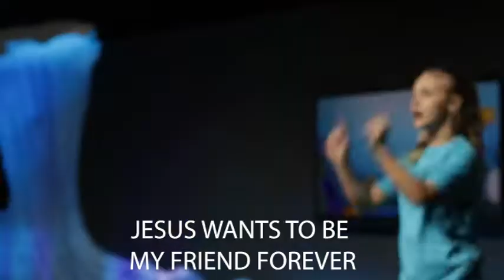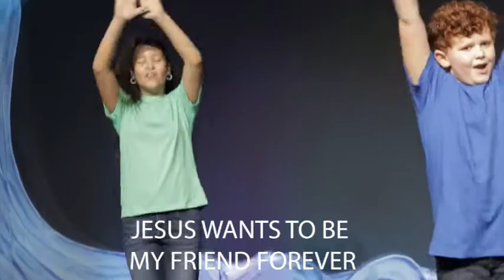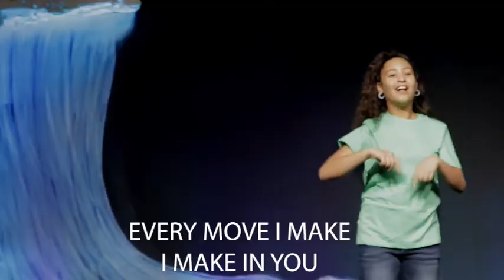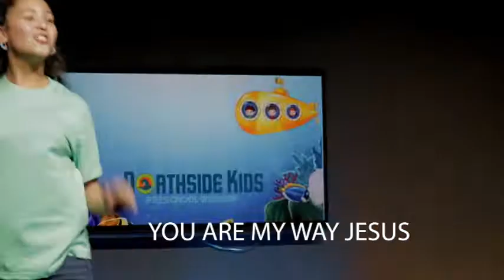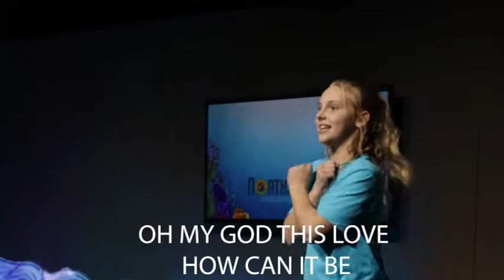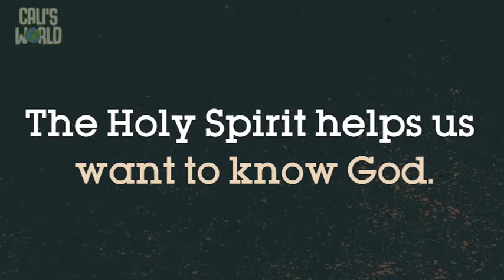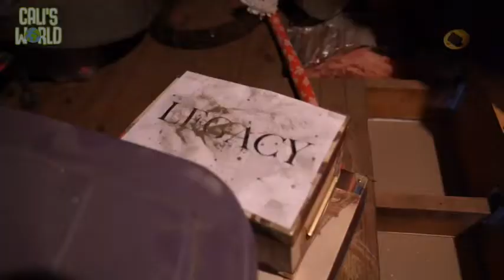Welcome to Preschool Sunday Service! May 2, 2021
Preschool Service 05022021